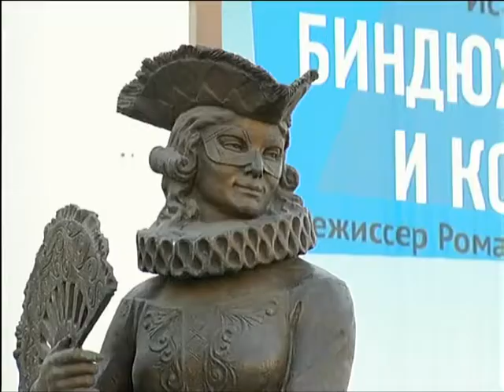Афиша Красноярска на выходные: чем себя занять